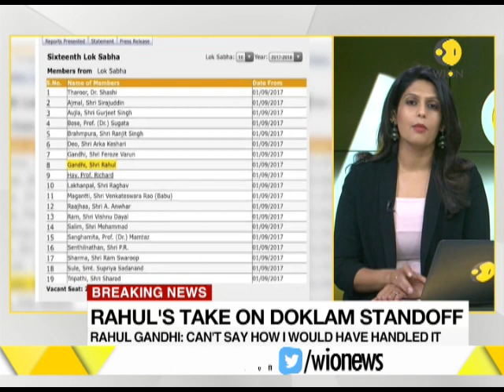WION Gravitas: Rahul's take on Doklam standoff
This segment of WION brings to you Congress President Rahul Gandhi's take on Doklam standoff. I don't know about Doklam, can't say how would have handled it, says Rahul Gandhi. Watch this video to know more.